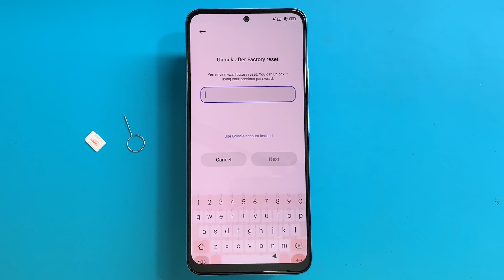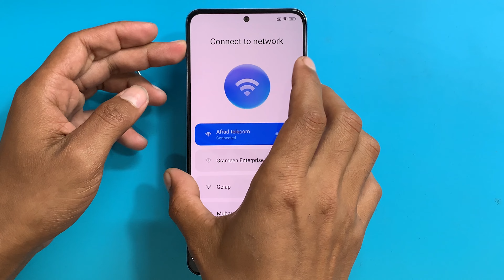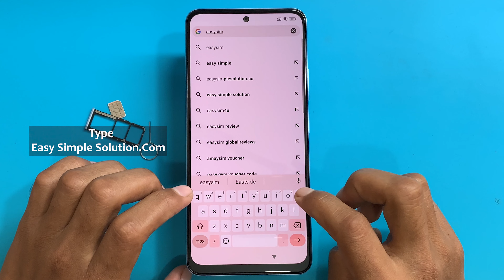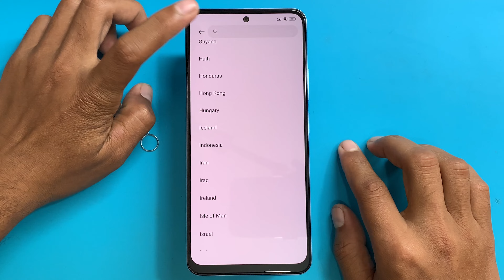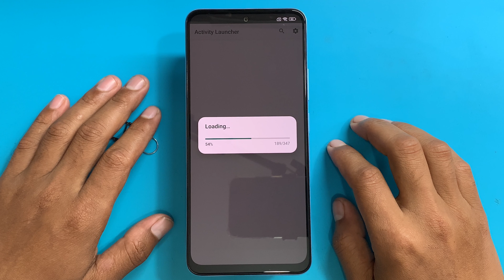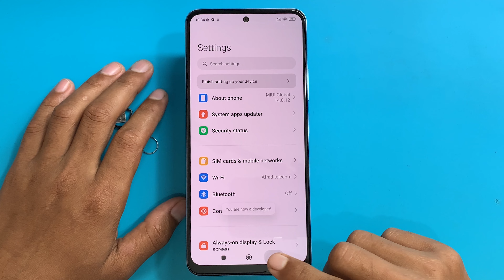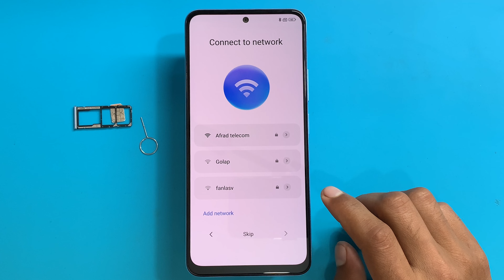Redmi Note 12 Frp Bypass MIUI 14✅ Without Pc✅ New 2024✅ Redmi Note 12 Google Account Lock Unlock✅